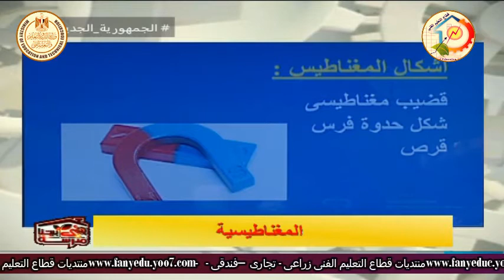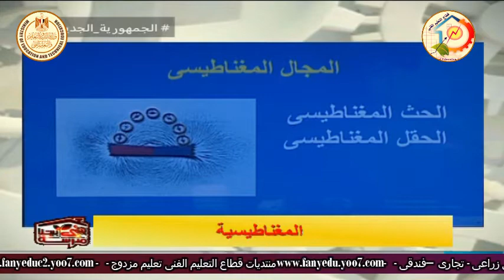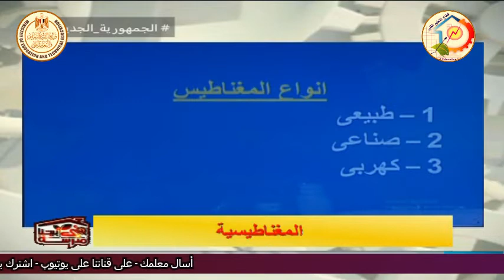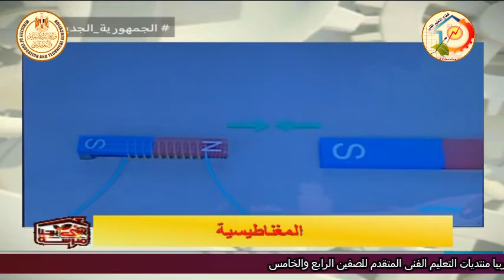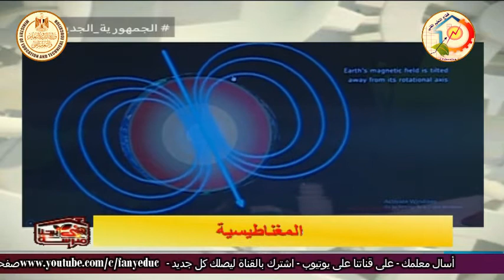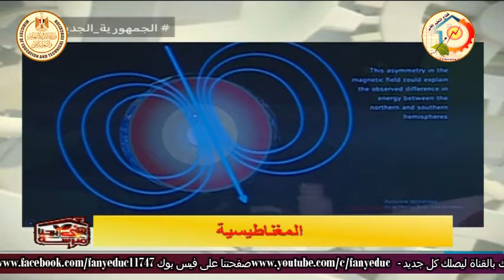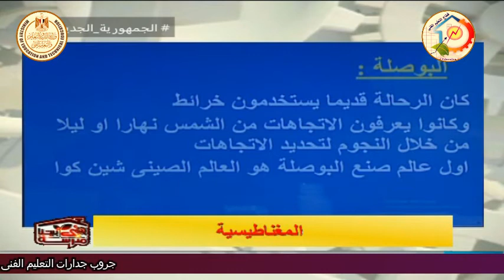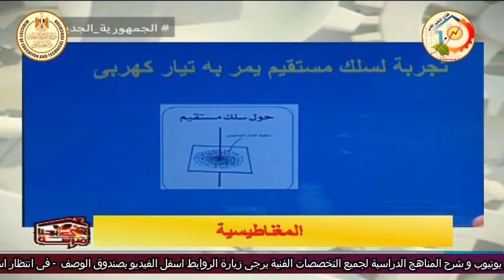التعليم الفنى - الفيزياء - المغناطيسية - أ جنفياف الفونس